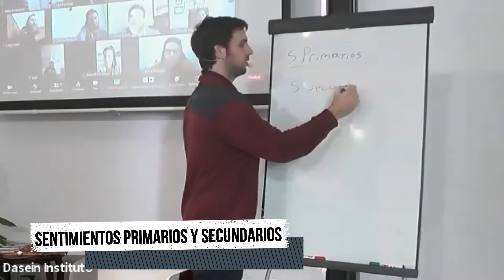Sentimientos Primarios y Secundarios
Sentimientos primarios
Los sentimientos primarios representan nuestra dimensión mamífera, orientados a satisfacer las necesidades físicas y psíquicas. En otras palabras, derivan de situaciones inmediatas, por eso están orientados hacia afuera. Tienen la particularidad de manifestarse con ojos abiertos, ya que se dirigen hacia algo exterior, generando un contacto con el afuera. “Cuando la madre muere y el hijo es arrasado por el dolor, y llora y solloza, entonces eso es un sentimiento primario. Corresponde a la situación [...] Por ejemplo, en este caso el niño llora con los ojos abiertos. Mira a la madre”.   Estos sentimientos, permiten generar una conexión con el otro, con el clan o grupo de pertenencia. Con lo cual puede definirse a estos sentimientos como un movimiento de apertura primario. Así, Hellinger, en este nivel incluye algo diferente, que es el amor entendido como entrega al grupo, el cual es fundamento de desarrollo individual a la vez que estructura la vinculación con los demás seres humanos
Es por eso que estos sentimientos llevan a la acción y dan fuerza, pero duran poco. Son simples, no requieren explicaciones largas, son sentimientos sin dramas, excepto que se trate de algo realmente trágico. Cuando una persona se encuentra en este tipo de sentimiento los otros presentes sienten empatía, pero se sienten libres al mismo tiempo porque consideran que la persona que los muestra es fuerte. La aflicción primaria se muestra fuerte y corta (y en general se manifiesta con ojos abiertos)

Sentimientos secundarios
Los sentimientos secundarios tienen grandes diferencias respecto a los anteriores, dificultan la acción en muchos niveles, incluso suelen sustituirla. Estos sentimientos tienen una potencia contraria, es decir que debilitan al sujeto y su vinculación con los otros. Debido a esto, tienden a durar mucho tiempo, al no poder facilitar la resolución. No permiten un espacio de alivio, muy por el contrario, al expresarse generan una catarsis momentánea, pero perpetúan el sufrimiento y no facilitan que el movimiento se complete. De esta forma, generan una barrera protectora contra el dolor genuino, que pudo originarse en una situación determinada y concreta.
Hay que tener en cuenta que estos sentimientos secundarios suelen generarse para proteger a las personas del dolor de un sentimiento primario, por eso muchos de ellos son recursos emocionales que se utilizan desde la niñez en forma inconsciente. Cuando un niño que vive experiencias traumáticas tempranamente, en muchas ocasionas, desarrolla estos sentimientos para no volver a exponerse a situaciones dolorosas, generando así una protección inconsciente. Es por eso que su permanencia refleja una reaparición del pasado, generando que sea muchos más difícil poder experimentar una conexión con lo que acontece en el presente. El problema de este funcionamiento anímico es que no permite resolver el conflicto interno.
La autocompasión es un claro ejemplo, de esta forma, la victimización ante un dolor específico, muchas veces dificulta el duelo y por ende, los recursos que habilitan afrontar las emociones, que producen ciertas situaciones vividas. El placer que produce la venganza, es otro ejemplo para Hellinger, ya que en ciertas ocasiones impide hacer contacto con el dolor que produce el daño recibido. El sufrimiento en general, no se equipara al dolor original, además de obstaculizarlo, resulta mucho menos intenso que éste.
Un ejemplo de su funcionamiento es que en muchos casos necesita que los ojos se encuentren cerrados, esto permite mantener el sentimiento mediante imágenes interiores.